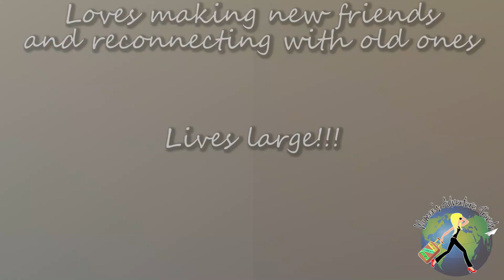WAT'S ADVENTURESS IN CHIEF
KAREN LOFTUS - ADVENTURESS IN CHIEF OF WOMEN'S ADVENTURE TRAVELS - ALL WOMEN'S TRAVEL COMPANY
Karen Loftus is a well-known and respected luxury-travel and lifestyle writer and photographer with a sense of humor, a wicked sense of adventure and an insatiable appetite for off the beaten path endeavors. Her parents set the jet-setting tone long ago as they came back from their many trips with deep tans and tall tales to tell from their far-flung travels.

Lofty hit her international stride as an award-winning playwright with her provocative plays; It's a Man's Man's Man's Man's World, Barbie's Dolls and I'm Not the Blond You Think I Am. The Tennessee Williams Fellow, performer, and an international comedian toured for ten years.

Her first groundbreaking gig on the funny front was in the Middle East in Abu Dhabi, Dubai, and Bahrain nearly twenty years ago. This raconteur has since toured extensively throughout the US, The Middle East, Asia, and Europe, often as one of the first female comedians in the country. Her comedic tour de force is her two-hour solo comedy concert, American Woman, A One Woman Comedic Invasion.

Ten years later, she ended up on Hollywood’s raging red carpet. She interviewed the celeb set and wrote about trends in travel, fashion, beauty, food & wine, and the Hollywood lifestyle.

Aside from her fashion columns (The Loft, Who, What, Wear, Trendspotting and Celebrity Street Style), Lofty has interviewed several celebs on air and in print; Clooney, Pitt, Elizabeth Taylor, Charlize Theron, Penelope Cruz, Natalie Portman, Matthew McConaughey, Lionel Ritchie, Allison Janney and a dizzying amount of others.

As luxury travel, lifestyle, and adventure writer since, she has been on assignment as a travel writer and photographer in all seven continents and 70+ countries and counting. Her compelling and entertaining stories have appeared in 1,000's of articles in over 100 media outlets including Vogue, Architectural Digest, Robb Report, American Way, Hemispheres Magazine and NY Daily News and globally in Toronto's Globe & Mail, South China Morning Post, and Dubai's Gulf News, among others.

Today she speaks at conferences around the world about The Financial Effect of the Female Traveler, The Adrenaline Effect and Women and the Transformative Power of Travel. She also talks about trends in travel, be it luxury, adventure, solo, wellness, or women’s travel.

She also speaks at business and women's conferences and events about entrepreneurship and empowerment. You can also catch her on stage with her empowering talk, Walking Out Windows, or talking about her travels that went awry with Tales of a Lofty Traveler.

We post two new videos each week. ;-)